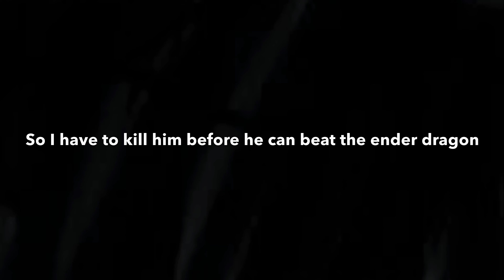A Trap I Made In Speedrunner V.S Hunter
Just a little clip of me killing my friend